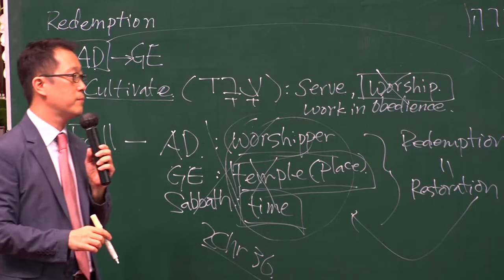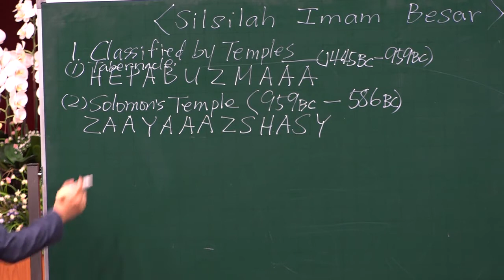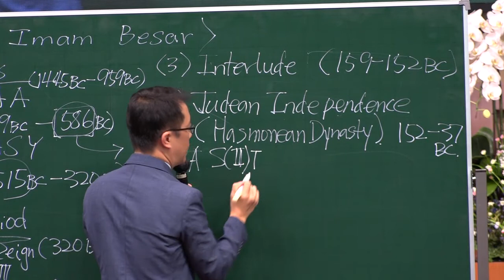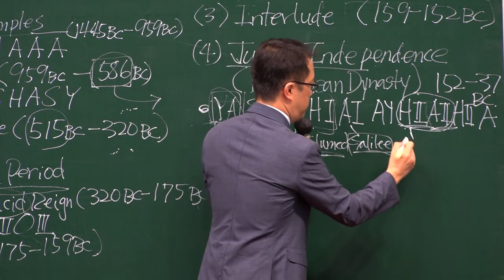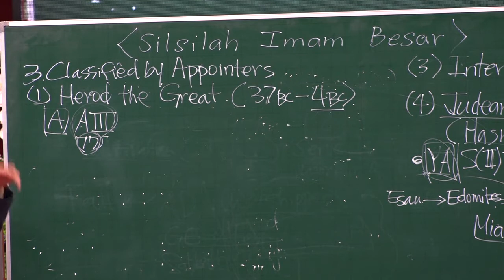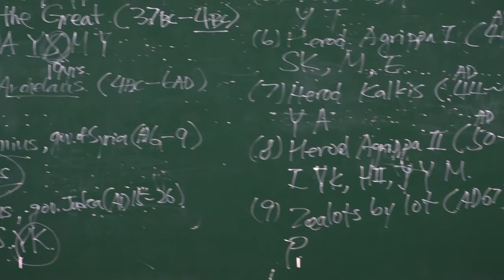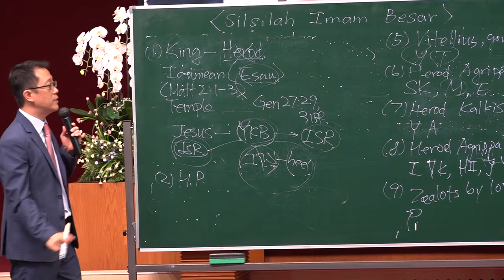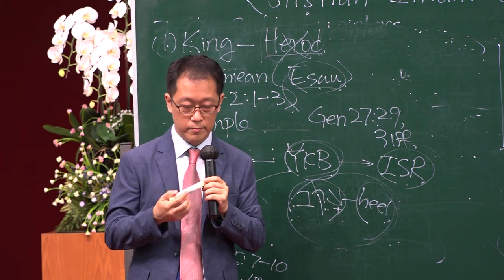Silsilah Imam Besar | Workshop Seri 6 Sejarah Penebusan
"Silsilah Imam Besar"
Pdt. Samuel Kim, D.BS., D.Min.

Workshop Seri 6 Sejarah Penebusan (17 Oktober 2017)